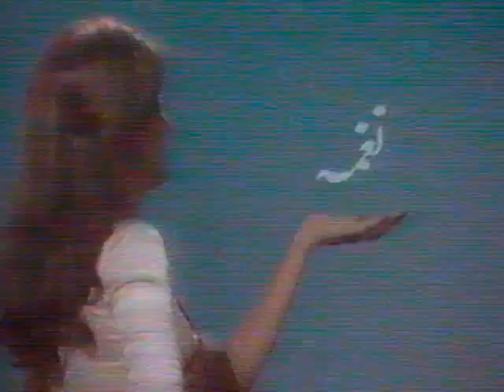Showtime - Moin Akhter and Anwar Maqsood comedy skit on Politics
Showtime was a famous humor/comedy talk show conducted by Anwar Maqsood along with Moin Akhtar, Bushra Ansari, Durdana Butt, Nisar Qadri, and others.

This is a clip from one of the Showtime comedy shows with a skit on politics and politicians in Pakistan played by Anwar Maqsood and Moin Akhter